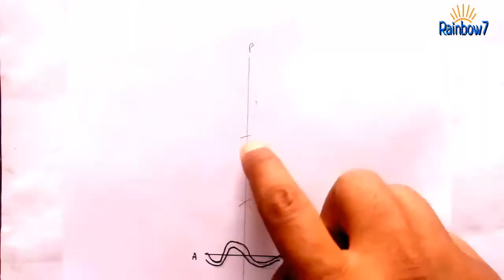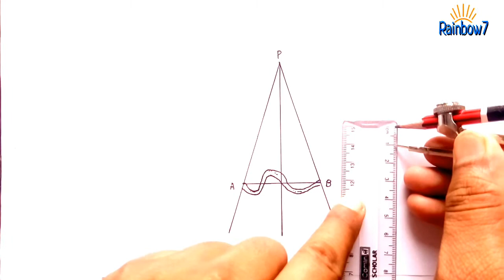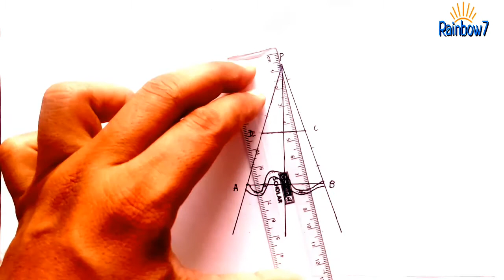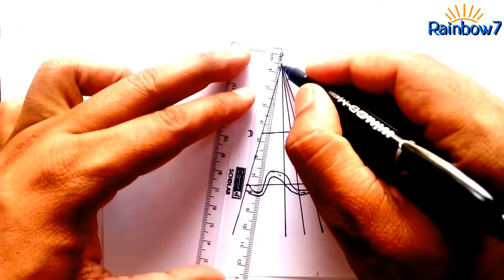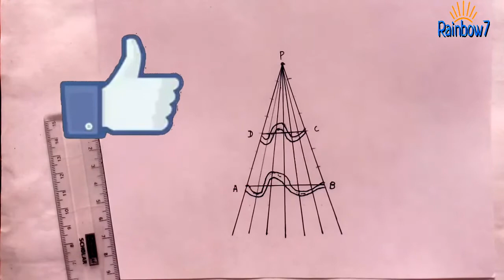Reduction of Maps || मानचित्र का लधुकरण || किरण विधि द्वारा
Reduction of Maps,
मानचित्र का लधुकरण,

संगीत साभार :- Ikson paradise vlog no copy right music.